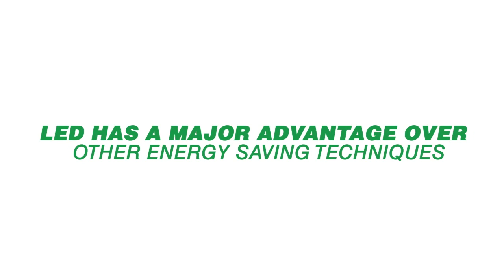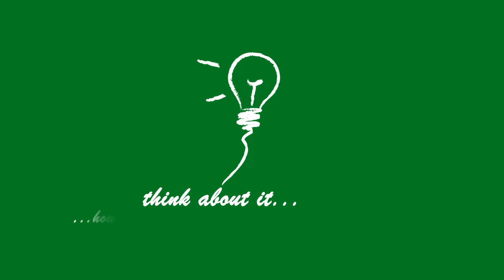The Evolution of light from Edison to LED by POWERLED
The lighting market is changing. LEDs are now positioned to replace classic lighting technologies in residential and professional spaces.

They bring huge energy effi ciencies and offer innovative solutions to support every conceivable application. Verbatim is at the forefront of this change with its portfolio of LED lamps of popular shapes and base fi tting providing direct replacements for incandescent and halogen lamps.

With modern yet timeless designs, all Verbatim LED lamps are focused on light quality, reliability, long life and energy effi ciency.